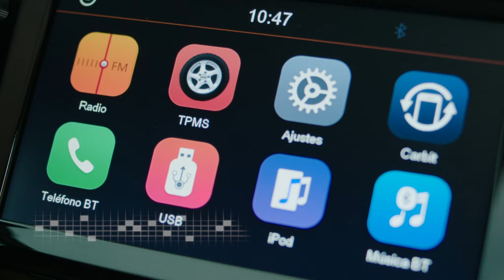JAC S3 2020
Conoce la nueva JAC S3 2020 en las sucursales de Grupo Viamar de la Máximo Gómez, Galería 360 y Tiradentes.